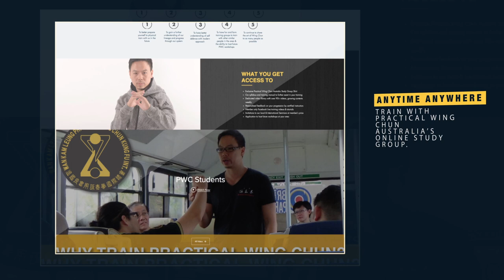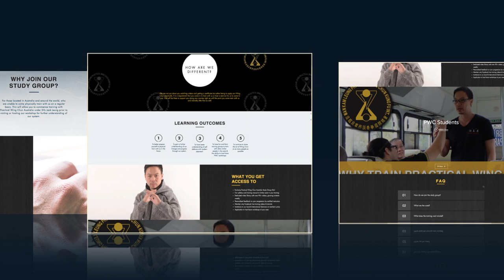Practical Wing Chun Australia - Online Training Group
PWC has designed an online training group that isn't just about watching videos. Their program provides you with the tools to train with other practitioners in your area. It is also a requirement that you visit PWC Australia for hands-on training, or host a seminar for them to come to you.

To learn more about Practical Wing Chun Australia's Online Training Group, visit their